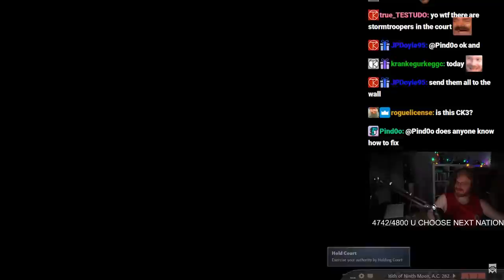Is THIS the Greatest CK3 Mod!?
Original Video:
Tommy covers one of the best upcoming mods for Crusader Kings 3, one of the best CK3 mods releasing in 2022.
Man I'm so excited for the roleplay in this one...

➤ MORE CONTENT:
➤ Produced by Duck Taped Studios:
➤ Edited by Markoni
➤ Thumbnail by Dosonomeizu